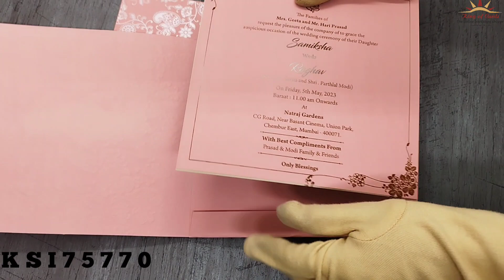Invitation Card - KSI75770